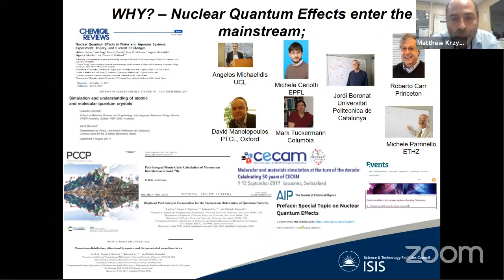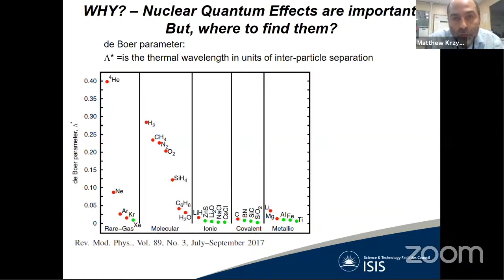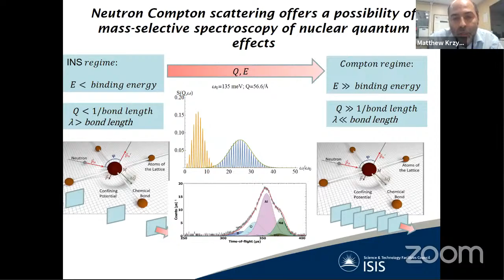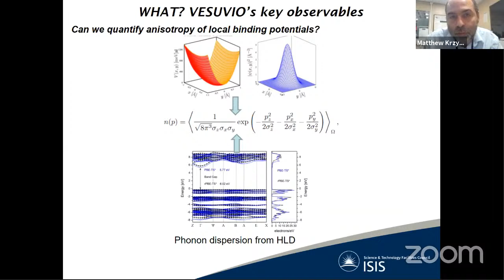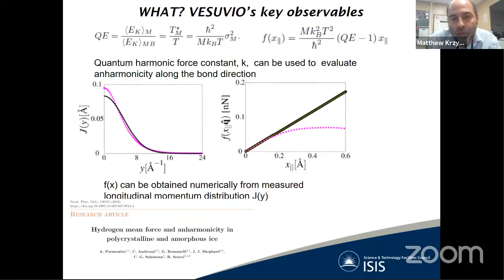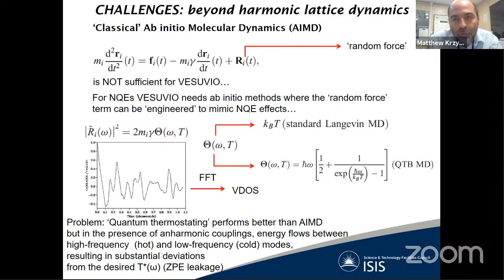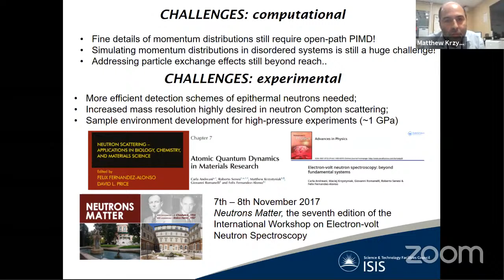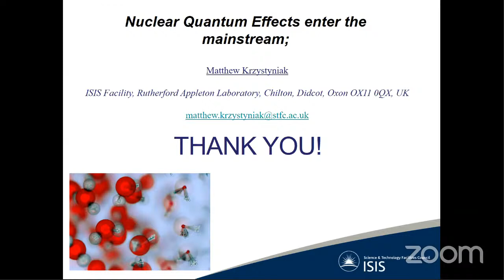Nuclear Quantum Effects Enter the Mainstream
Neglecting nuclear quantum effects has become one of the largest sources of error, especially when systems containing light atoms are treated usingcurrent state‑of‑the-art descriptions of chemical interactions. Over the past decade, this realization has spurred a series of methodological advances that have dramatically reduced the cost of including these important physical effects in the description of the structure and dynamics of chemical systems. Here, I will discuss how these developments are now allowing nuclear quantum effects tobecome a mainstream feature of materials science. An experimental technique that has greatly facilitated these advances and led to new insights into phenomena that are relevant to different areas of science — from biochemistry to condensed matter —  is the Neutron Compton scattering (NCS). NCS is a unique experimental technique made possible by the development of epithermal neutron sources, such as the ISIS source of the Rutherford Appleton Laboratory in the UK. The measurement of nuclear momenta by high-energy neutron Compton scattering relies on the fact that the energy and momentum transferred in the scattering process are sufficiently large, such that the so-called impulse approximation (IA) is an accurate starting point. In the IA limit, the dynamic structure factor measured in NCS for a given nucleus is determined by the nuclear momentum distribution (NMD). Nuclear quantum effects, such as nuclear zero-point energy, delocalization, and tunnelling, determine the shapes of NMDs.  Since its birth, the NCS technique has been employed to study mostly proton momentum distributions in quantum fluids and solids, metal hydrides and gas and charge-storage media. Recent NCS technique developments have challenged this paradigm by paving the ground for the concurrent application of four techniques at one beamline. Neutron diffraction, transmission, neutron Compton scattering, and neutron gamma Dopplerimetry, all under the umbrella of the Mass-resolved Neutron Spectroscopy (MANSE), offer the prospects of accessing NMDs of nuclides far heavier than the proton. I will present some examples of recent MANSE work advocating the concurrent application of different neutron scattering techniques at one beamline, all augmented by modern ab initio tools for better characterization of nuclear chemical dynamics in the solid-state and molecular systems.